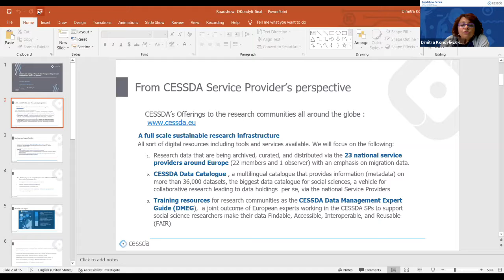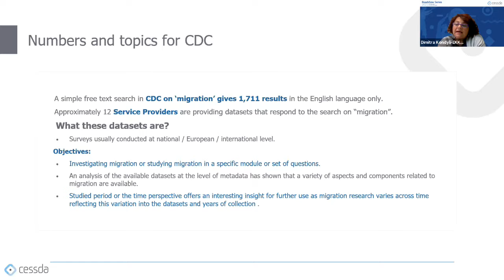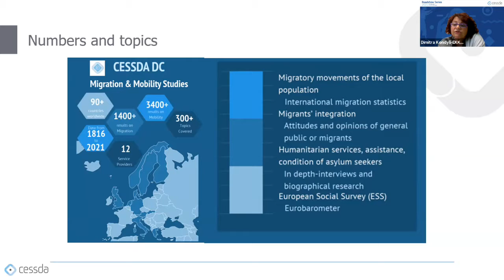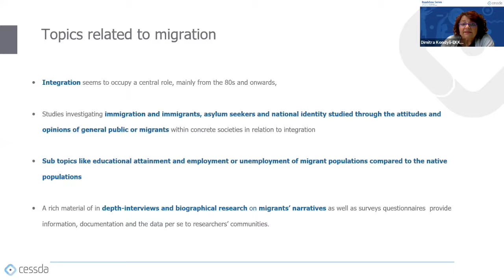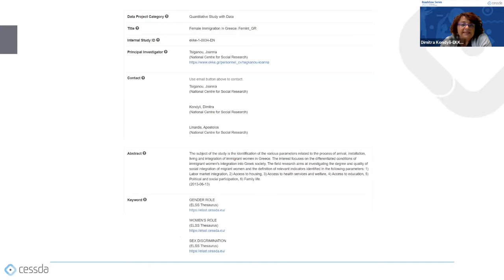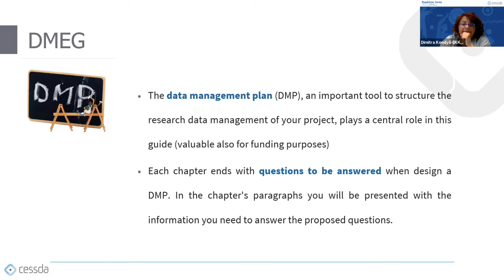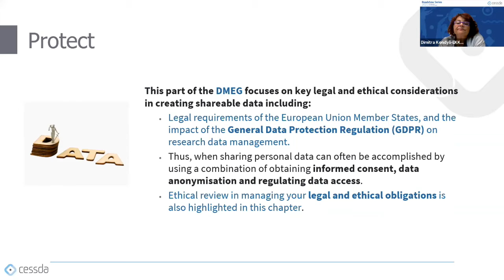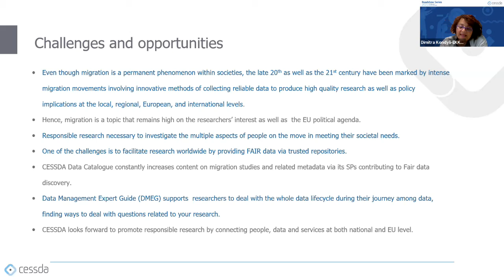CESSDA Roadshow on Migration. 2 Migration CDC and DMEG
Dimitra Kondyli: Service Provider Viewpoints. The CESSDA Data Catalogue ensures that quality data is more accessible and usable by a wide range of users, academic, non-academic, policy makers, not just in Europe but all over the world. In this Roadshow, I will be highlighting datasets on migration and explaining how researchers can benefit from using and re-using them.

With approximately 281 million people, or 3.6 % of the world’s population, currently living outside their country of birth, migration policies need to be based on reliable and impartial evidence.

As the leading Consortium of European Social Science Data Archives, CESSDA™ offers a wealth of resources for researchers, enabling them to use and re-use datasets and define their data management plan. The focus of the Roadshow on 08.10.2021 is to talk participants through the wonderful world of data, giving practical tips and sharing first-hand experiences with researcher and service provider viewpoints. The overall goal is to show how data and human resources combine to help the societies we live in become more inclusive so they can thrive on diversity.

CESSDA Data Catalogue™ - A trusted data repository

The CESSDA DC™ has over 3000 datasets on migration and minorities, searchable and documented in 14 European languages with rich metadata that facilitates cross-disciplinary research all from a single access point.